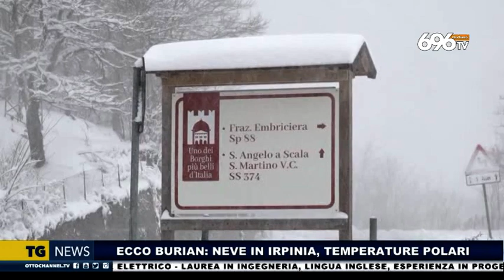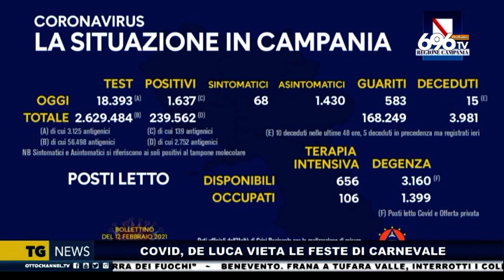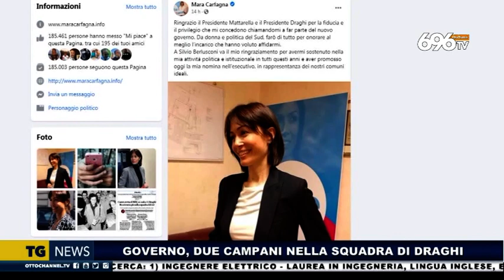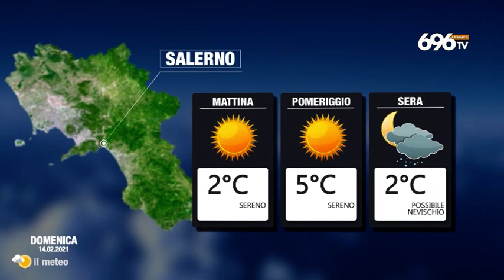Tg news del 13 febbraio 2021 ore 14